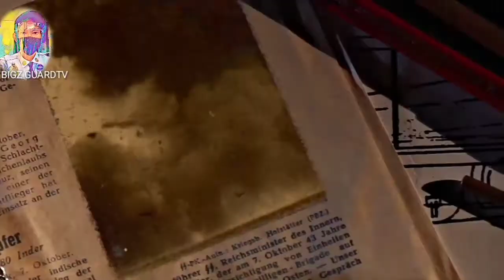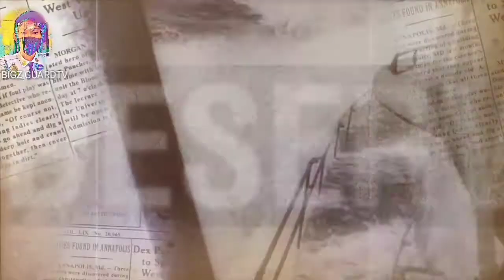Uss: kidd Fletcher destroyer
Naval legend
Bigz guardtv
Creative common

Ang naval legend ay ginawa para sa konstruksyon serbisyo at Ang mga kaganapan noong world war 2.